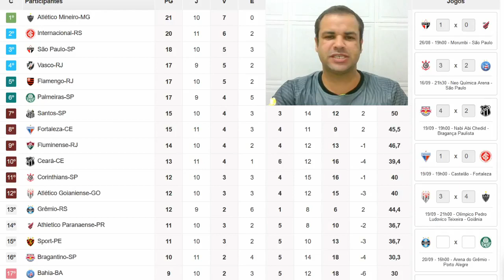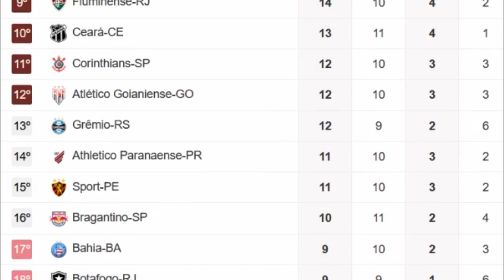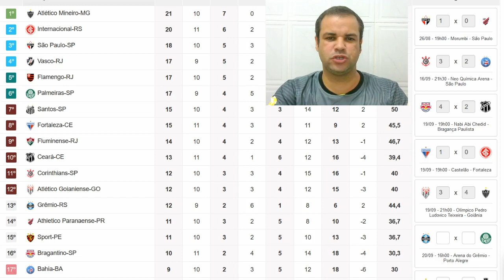CLASSIFICAÇÃO BRASILEIRÃO 2020 HOJE ATLÉTICO MG NA LIDERANÇA TABELA ATUALIZADA BRASILEIRÃO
JOGOS DESTE SABADO

FORTALEZA 1 X 0 INTERNACIONAL
BRAGANTINO 4 X 2 CEARÁ

ATLÉTICO GO 3 X 4 ATLÉTICO MG
CLASSIFICAÇÃO BRASILEIRO 2020 HOJE

TABELA BRASILEIRO 2020 HOJE